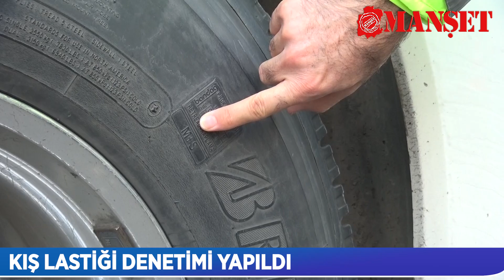KIŞ LASTİĞİ DENETİMİ YAPILDI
1 Aralık-1 Nisan tarihleri arasında uygulanan kış lastiği takma zorunluğu kapsamında Kahramanmaraş İl Emniyet Müdürlüğüne bağlı ekipler tarafından denetim gerçekleştirildi.